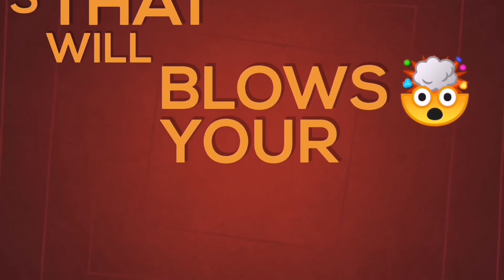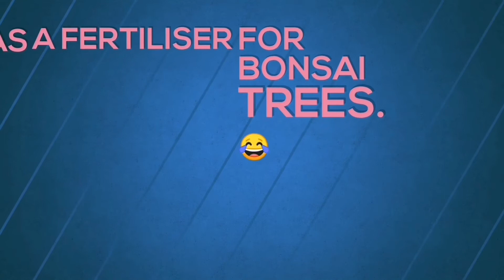7 Wondering Facts p 14-15 p70-71